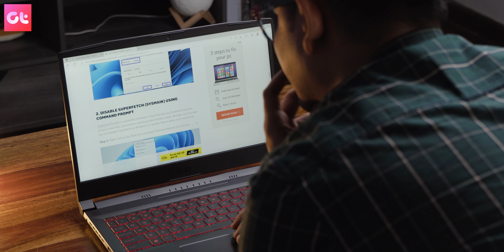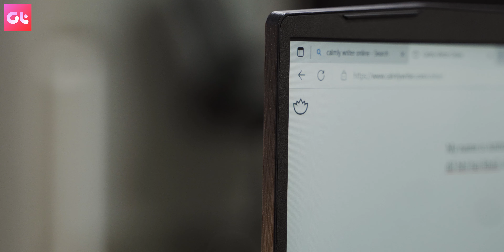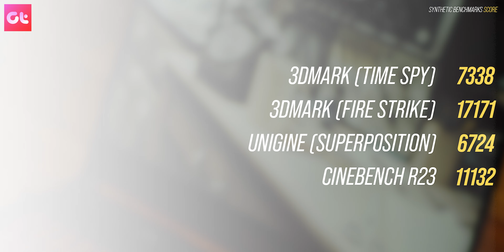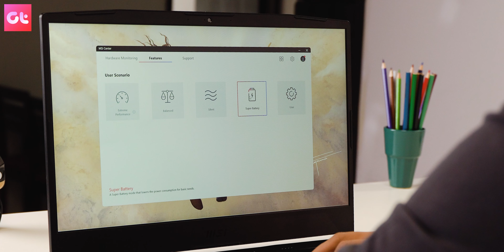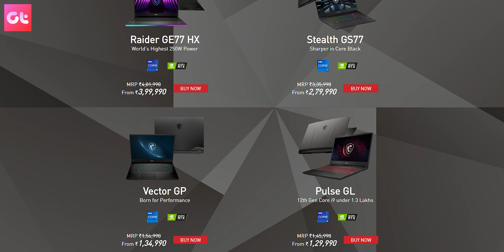Is this The Best All-Rounder Gaming Laptop? | MSI Katana GF66 | GT Hindi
When it comes to gaming laptops, usually the consensus is that while there are plenty of excellent options out there with all the horsepower, they do end up costing a lot. On the other hand, the options in the budget segment compromise on many features.

But what if I said that there is a laptop out there, that offers a great design, amazing performance, and isn't that heavy on your pockets either? Well, this is the MSI Katana GF66, and in today's video, I'll tell you that if you're looking to pick up a gaming laptop in these sales, why you should definitely consider picking this one up.

This video has been made in collab with MSI India.

Topics Covered in this video:
msi katana gf66
msi katana
msi gf66 katana
katana
msi katana gf66 review
msi katana gf76
msi katana gf66 unboxing
msi katana review
gf66 katana
msi katana gf66 gaming test
katana gf66
msi katana gf66 i7 rtx 3050
msi katana gf66 11uc
msi katana gf66 rtx 3060
msi gf66 katana rtx 3050
msi katana gf66 i7 12th gen
msi katana gf66 i7 gaming test
katana gf66 (12ux)
msi katana gf
msi gf66 katana 11uc
2022 msi gf66 katana
msi gf66 katana 2022